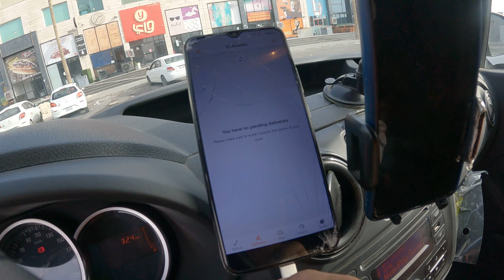No order at Ramadan 😢 difficult to work. Kuwait